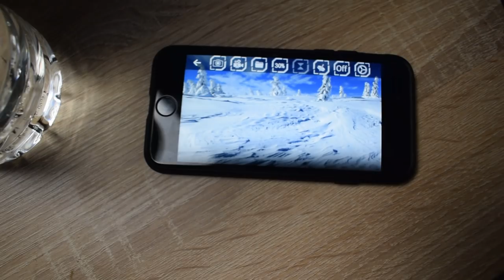ON A TROUVÉ 3 DRONE DANS LA CABANE SECRÈTE !! OMG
Nouvelle vidéo tous les jours :
La Familya on a pas montré dans la vidéo mais le drone il fait des supers photos et vidéos en 720p c'est une tuerie !

PARTENARIATS:
Carte psn et xbox live avec ton crédit mobile:
CODFAMILYA10